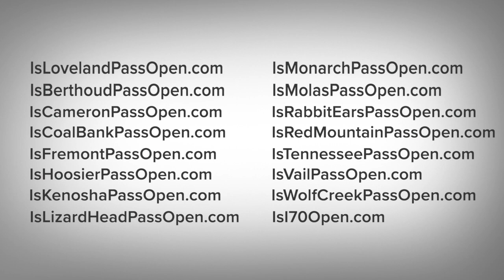IsLovelandPassOpen.com: Simple sites alert drivers of closed mountain passes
If you've driven around Colorado, you've likely wondered if Loveland Pass, Berthoud Pass or Vail Pass was open. This man has created a series of 16 free websites to quickly inform drivers of closures.